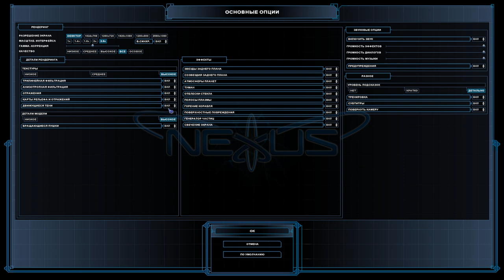Проба игры - Nexus: The Jupiter Incident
Решил сегодня поиграть в "Nexus: Инцидент на Юпитере" (вот прям на!) - ещё одна игра, которая достойна внимания людей, которым нравится космос, фантастика и Homeworld :)
Несмотря на почтенный возраст (20 лет!), игра отлично запускается и играется. Да, по интерфейсу можно было бы немного пройтись с улучшениями, но он выполняет свои функции и переоткрыть игру для меня было легко.
Удивительно, но графика здесь до сих пор восхищает: да, нехватает полигов где-то, но общий какой-то реализм создаёт ощущение, скажем, сай-фай сериала а-ля Battlestar Galactic, Babylon 5, Expanse, причём, с нотками Космической Одиссеи 2010.
Без щитов, которые у нас будут дальше (спойлер-спойлер!), поначалу игра не сильно проста - вот, здесь уже третья миссия показывает зубы, что если тебе вынесли полностью подсистему, или ты потратил ракету, то до прихода на базу какое обновление? Правильно, никакого. Хотя, конечно, можно было расканнибалить целых 2 вражеских корабля из сыгранных миссий… Ну, недодумали чуток, хотя претензии к игре 2004 года кажутся даже немного надуманными…
В общем, я советую, больше, конечно, за сингл, но и мультиплеер тут есть, уж не знаю, живой ли, и даже в мастерской находятся моды с Babylon 5, Stargate, Star Wars, BSG, Freespace… Короче, есть, что исследовать в этой вселенной!